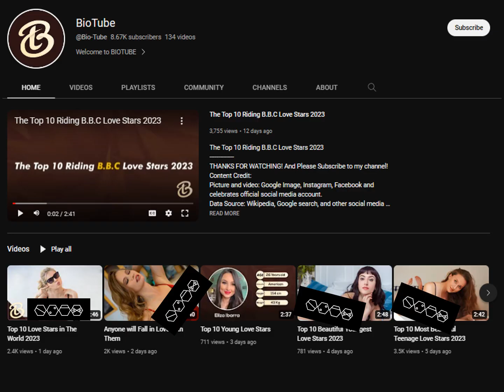The Other BioTube is Back, Why We Changed Our Name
Last years' identity crisis, still as relevant as evil.

Old Ponybrary Description: Formerly BioTube TV: Still the Bionicle, Hero Factory, and Stud.io Community Hub but also talking about Transformers, the Brave Series, and most importantly God.